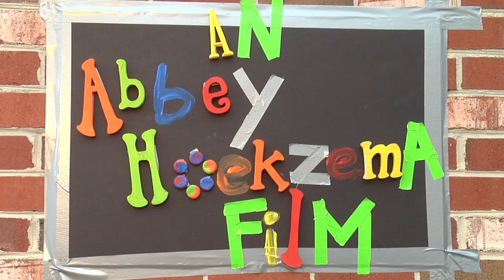The Discovery of Duct Tape.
The Discovery of Duct Tape explores the journey of three Destination Imagination teams in Virginia as they prepare for competition. Structures will crash, Puppets will fly, and the imagination will be limitless.